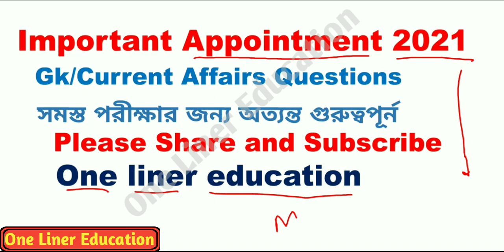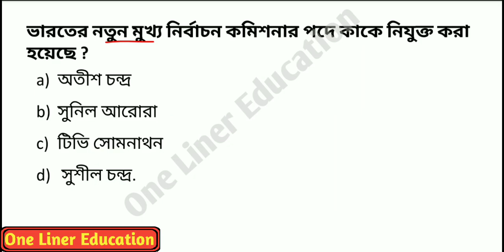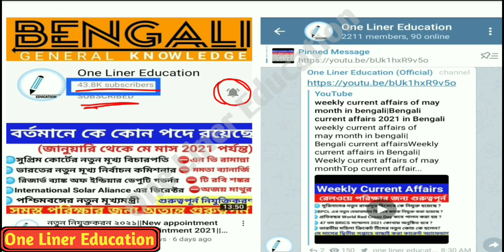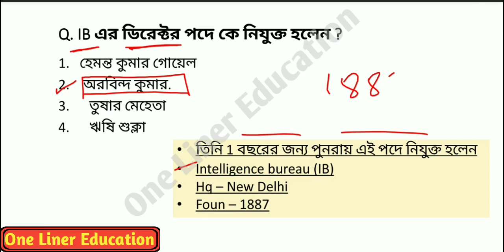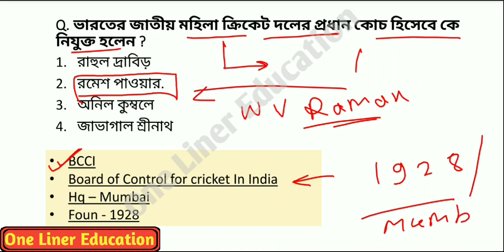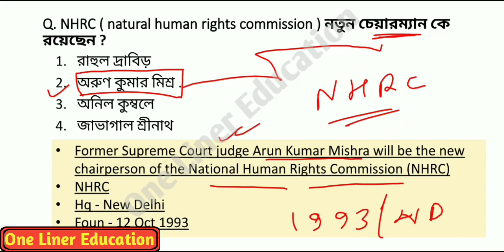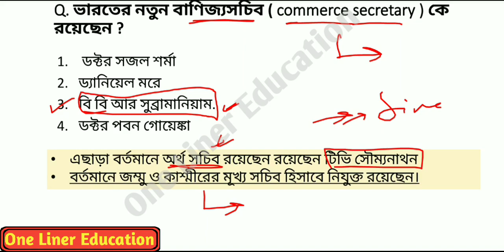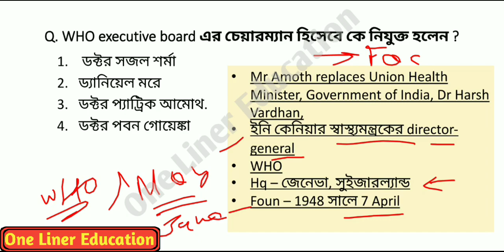নতুন নিযুক্তকরন ২০২১||New appointment 2021in Bengali||New appointment 2021||onelinereducation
Here, is the best place for you. 📝Here, you can get  topic wise gk, pdf📙 notebook, WBPSC Miscellaneous Question Paper📘 newspaper📃Rrb Important Science Questions📗 questions paper📙answer key📔result📕 weekly current affairs📖book, gk, mock test, etc. For competitive exams like📋 wbcs, psc, SSC, RRB NTPC, UPSC, NDA, WBP, constable, postal, etc exam. Most of the students search on internet Bengali current affairs📰newspapers📑magazines, WBPSC Miscellaneous Question Paper 2020. Here, we update every week important 📗Bengali current gk and topic wise gk. 🙏🙏So you must download this pdf book📙 as soon as possible.